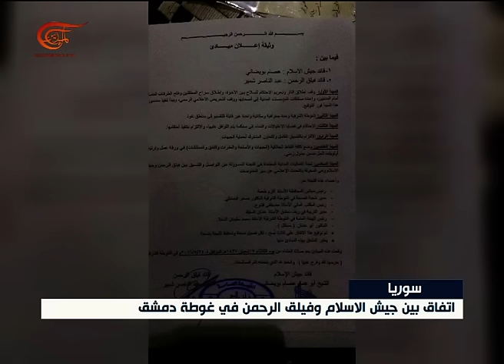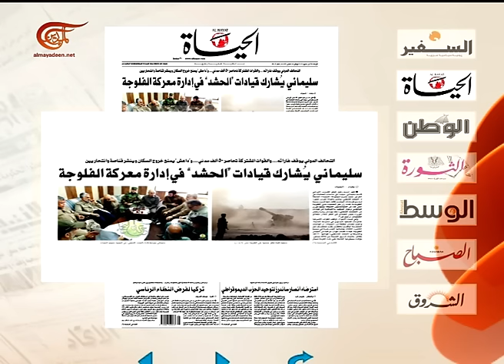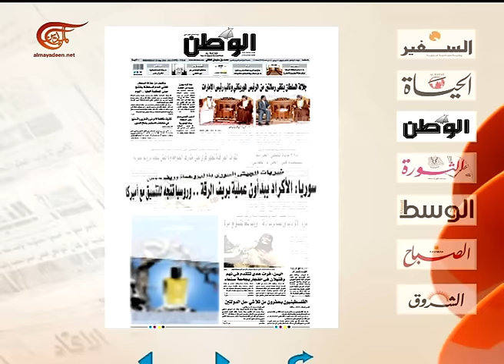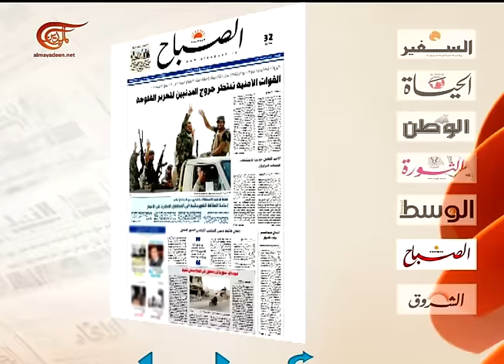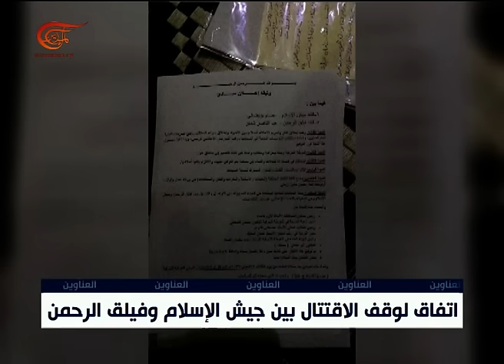نشرة الأخبار | الصباحية | 2016-05-25